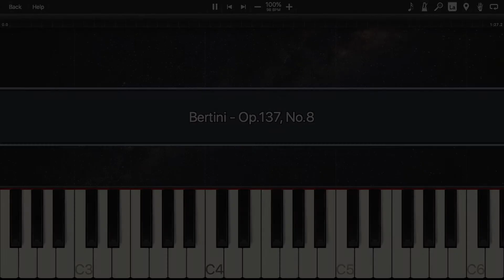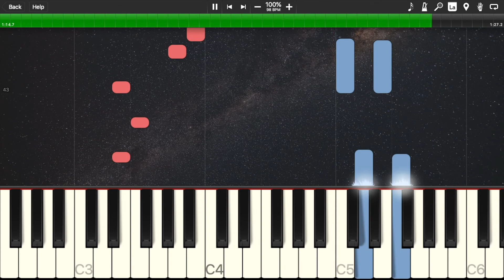Bertini - Op. 137, No. 8 | PIANO TUTORIAL